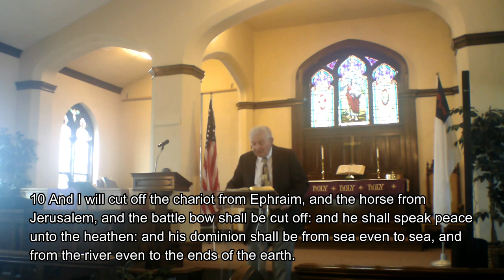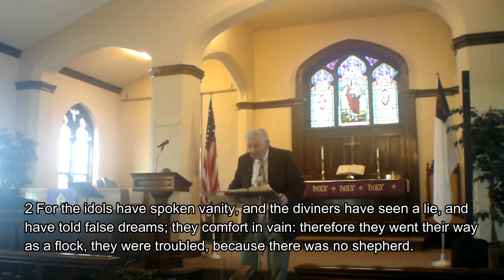Palm Sunday 2024 - Sunday Morning - March 24th 2024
Recorded Sunday Morning, March 24th 2024.

Pastor Ken preaches on Jesus' entry into the city of Jerusalem in the week leading up to His death, burial, and resurrection and the prophecy that was fulfilled.

Friendship Baptist Church is a conservative Southern Baptist church pastored by Ken Cademartori, and located on 14874 Winterstown Rd., Stewartstown, PA. No matter who you are, we'd love to see you there.